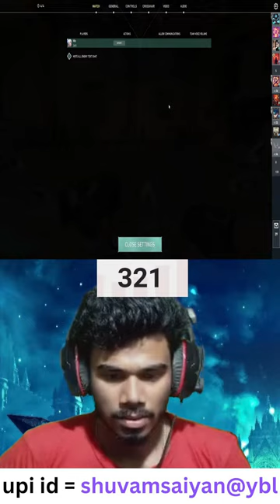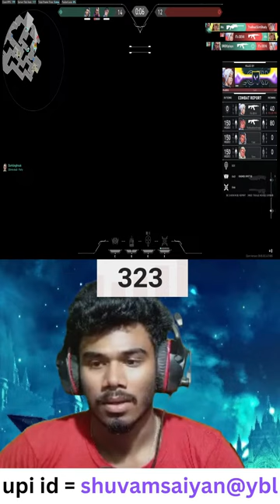Horizontal ❌ Vertical ✅ | Valorant Live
My name is Shuvam.

aur mere yt channel pe ane k liye dhan E bad...

all chatbot commands=
!8ball
!quote
!uptime
!vanish
!whasup
!me
!games
!tip
!opinion

mera pc specs hain:-

i5 12400f processor
gtx 1650 4gb gpu
16gb ram
crucial 480gb ssd
ant esports vs500l psu
mic fifine am8 dynamic